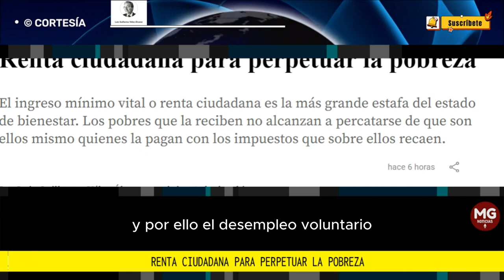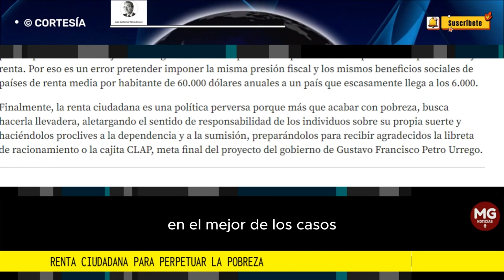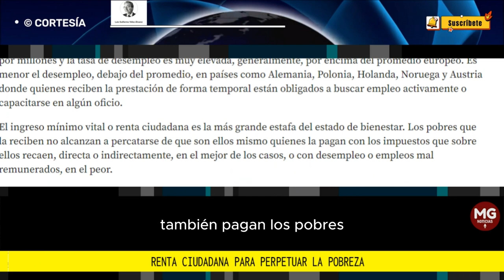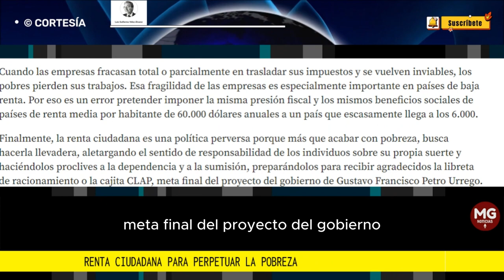RENTA CIUDADANA PARA PERPETUAR LA POBREZA 🔴 Por Luis Guillermo Vélez Álvarez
El ingreso mínimo vital o renta ciudadana es la más grande estafa del estado de bienestar. Los pobres que la reciben no alcanzan a percatarse de que son ellos mismo quienes la pagan con los impuestos que sobre ellos recaen.